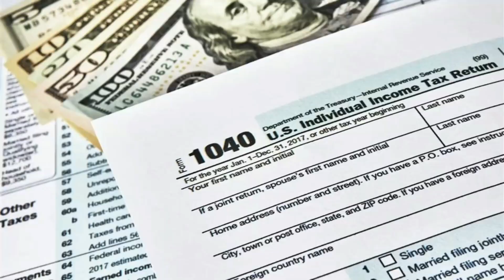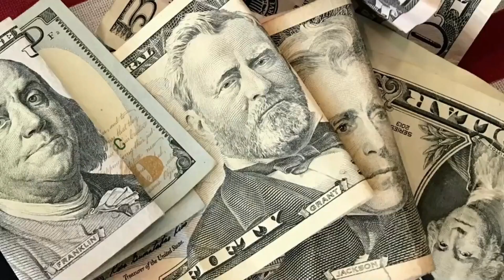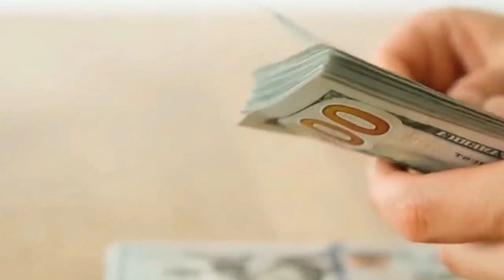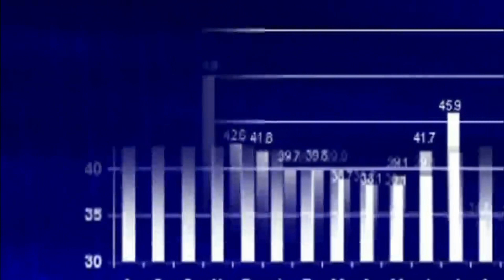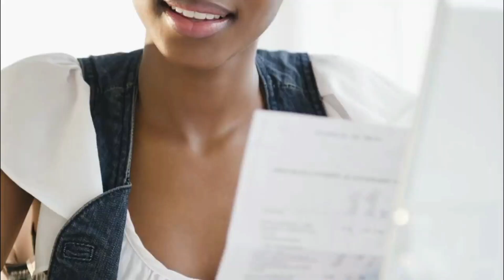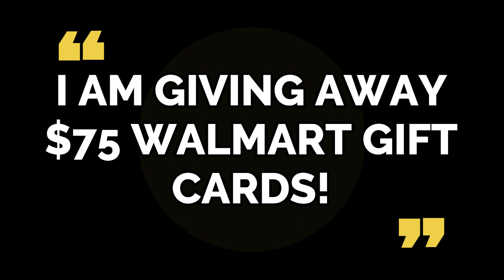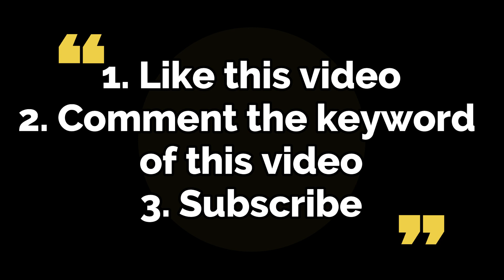(APPROVED NEW CHECKS FOR STATE RESIDENTS!) STIMULUS CHECK DEPOSIT DATE! Fourth Stimulus CHECK Update